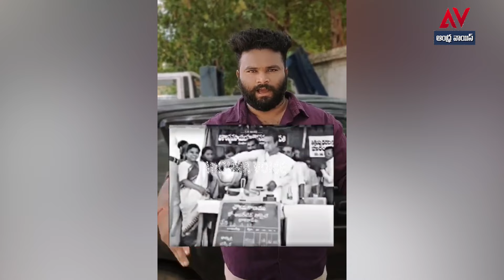జగన్ కు దిమ్మతిరిగే భారీ షాక్ ఇచ్చిన ఆర్జీవీ! అన్న కాంటీన్ పై బ్లస్టింగ్ షార్ట్ ఫిలిం | Jagan vs RGV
In this eye-opening video, acclaimed filmmaker Ram Gopal Verma takes a bold stance with his latest short film that delves into the controversial topic of Anna Canteens and the political narrative surrounding former Chief Minister Y.S. Jagan Mohan Reddy. Titled "Ram Gopal Verma's SHOCKING Film on Anna Canteen vs Ex CM Jagan," this film offers a gripping exploration of the impact of government initiatives on the public and the underlying political agendas at play.

Join us as we unpack the film's themes, shocking revelations, and the critical commentary it provides on governance and social welfare in India. This film is not just a cinematic experience but a conversation starter about the realities faced by citizens and the decisions made by their leaders.

Don’t miss out on this thought-provoking piece that challenges the status quo!